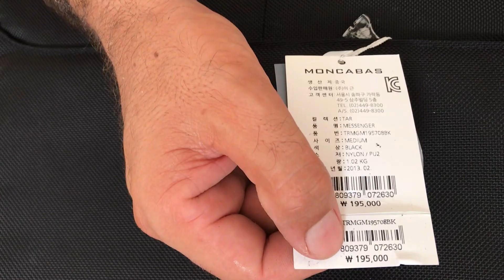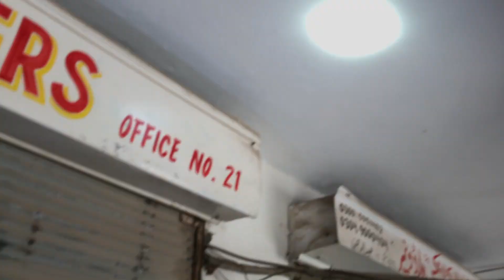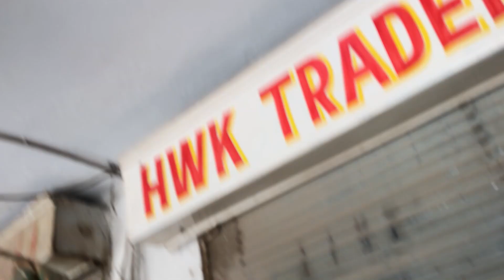USA lot Mall Wholesale Market in Sitara Karkhano Market || USA Army Shoes at Wholesale Price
today i will show lot mall in sitara karkhano market